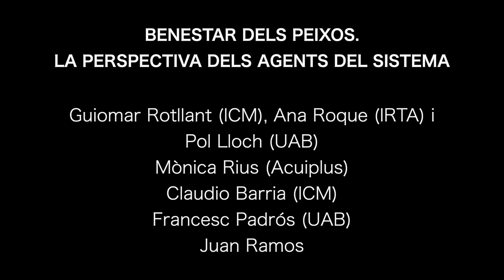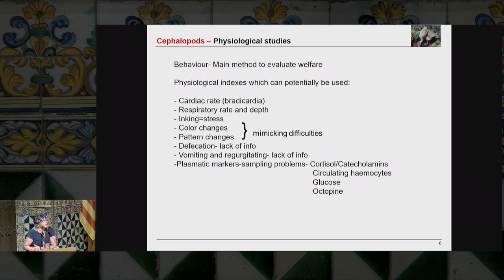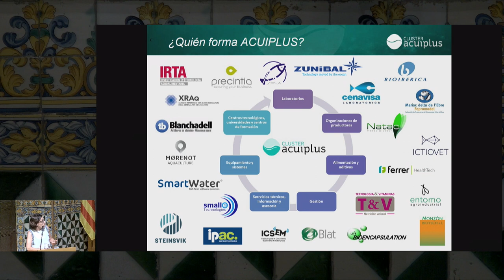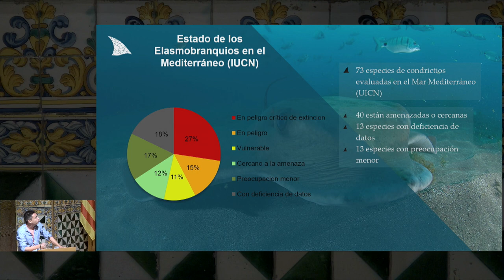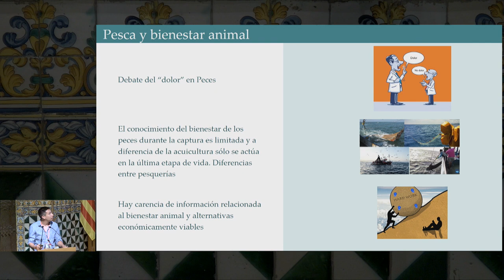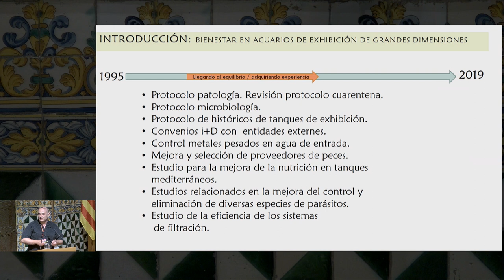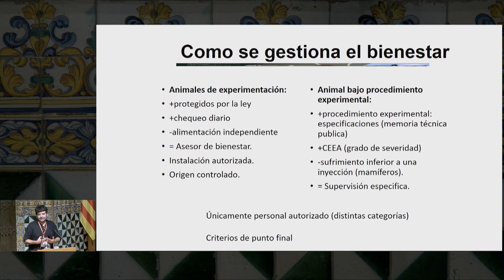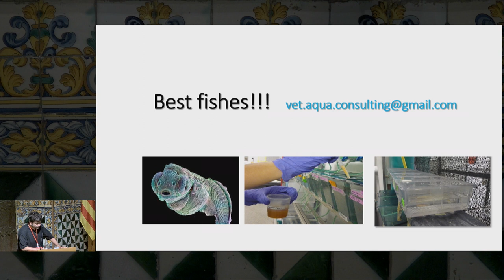Jornada sobre Benestar Animal en Peixos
La Jornada sobre Benestar Animal en Peixos s’organitzarà en tres blocs de conferències, que impartiran diversos experts de l’àmbit nacional que exposaran els seus coneixements sobre diferents aspectes relacionats amb el benestar dels peixos. S’analitzarà des de la legislació que afecta el benestar d’aquests animals fins als models de peixos de laboratori, passant per la perspectiva dels diferents agents involucrats en el consum de peix.

Benestar dels peixos. La perspectiva dels agents del sistema:
Intervencions:  Guiomar Rotllant, Ana Roque, Pol Llonch, Mònica Rius, Claudio Barria, Francesc Padrós i Juan Ramos.

Organització: Secció d’Aqüicultura de la Societat Catalana de Biologia

L'acte va tenir lloc 26 de juny de 2019 a l'IEC.